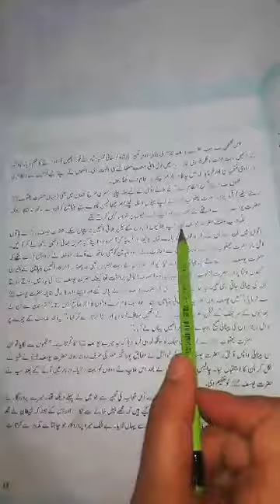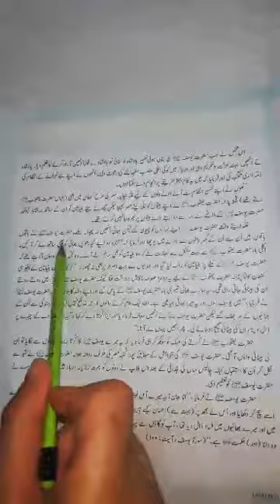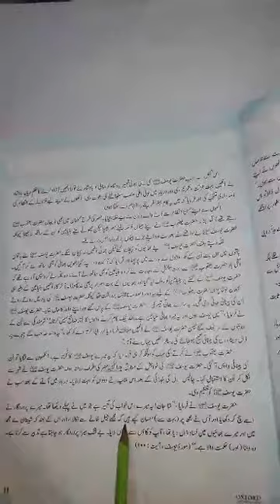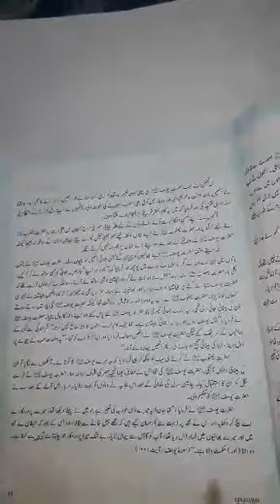Class 07 Urdu Unit 02 (2)